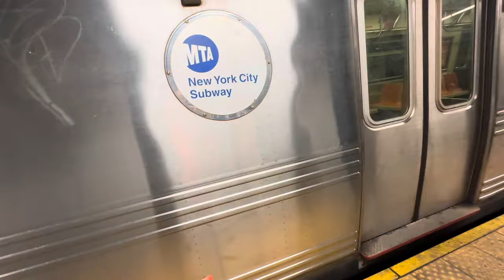EVERYONE WENT CRAZY FOR THE OMEGA x SWATCH MOONPHASE SNOOPY ON THE DAY OF THE ECLIPSE 😳